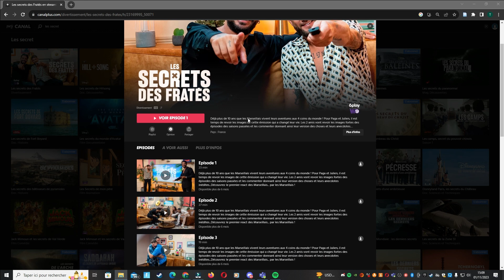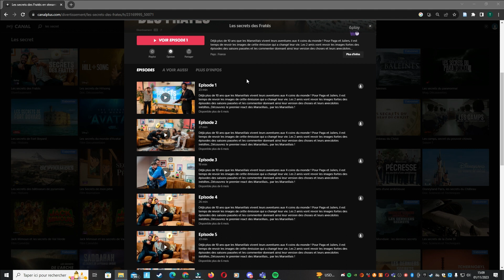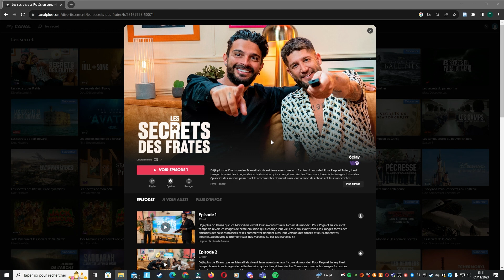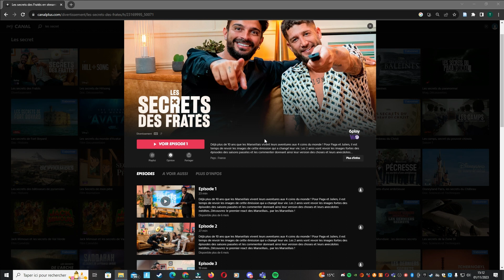Les Secrets des Fratés - Nouvelle Téléréalité des Marseillais 2023 - Vidéo On en Parle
Les Secrets des Fratés - Nouvelle Téléréalité des Marseillais 2023